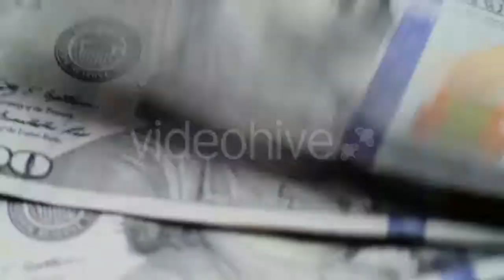Doctor Consults Patients on the Internet. He - (medical) | Stock Footage Mega Pack +40 items